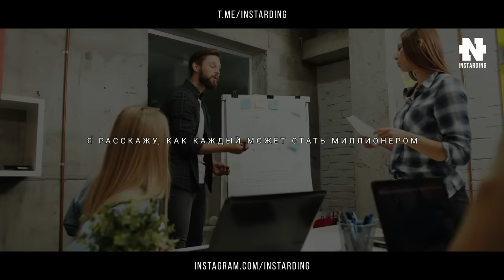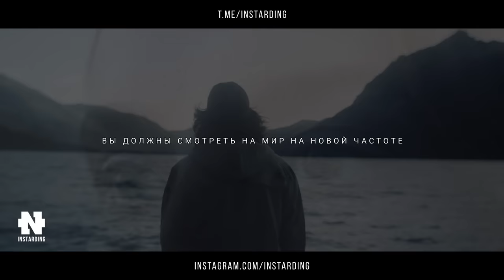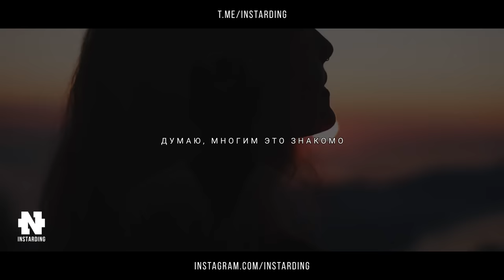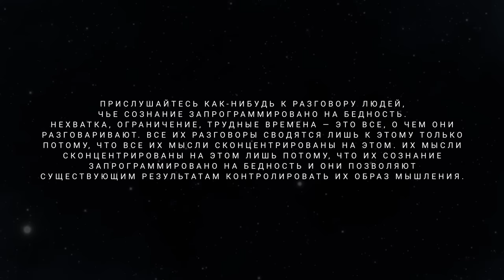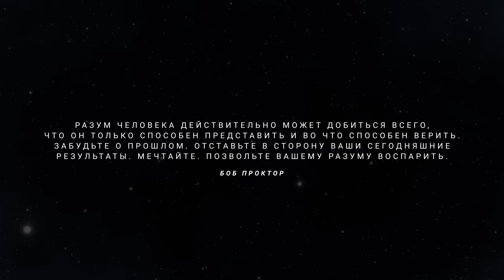Это сделает тебя миллионером! Пошаговая инструкция как разбогатеть!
Боб Проктор - канадский писатель, который наиболее известен своей книгой-бестселлером «Вы родились богатыми» и соавторством фильма «Секрет».

Наши проекты!